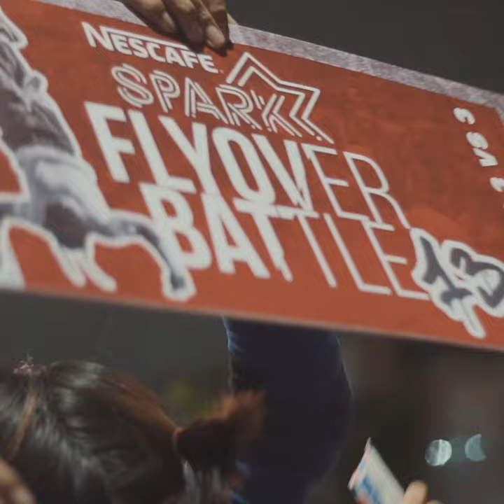NESCAFE Fly Over Battle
Title : "NESCAFE Fly Over Battle"
Client : Nescafe
-  A Campaign Video by Frame 24.

 Show off your moves! The battle between the best and most passionate ones. We present you, the NESCAFE Fly Over Battle.